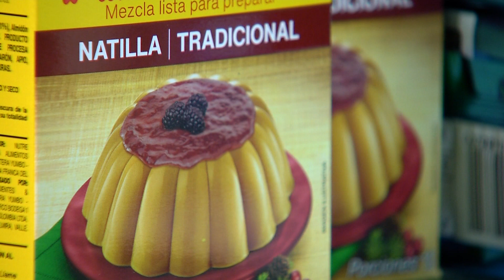Cena navideña a bajo costo - Telemedellín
Tamales, carnes, natilla y buñuelo son algunos de los platos que por estos días entran en la canasta familiar.